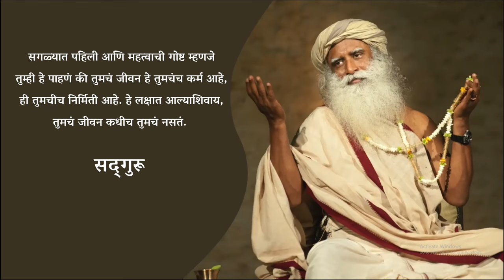सद्गुरूंचे पर्वतांवरचे प्रगाढ प्रेम | तुमचे जीवन हे तुमचे कर्म आहे Sadhgurus Mountainous Love Affair